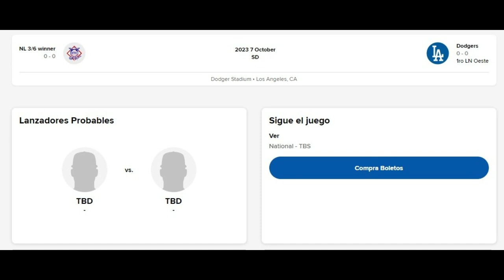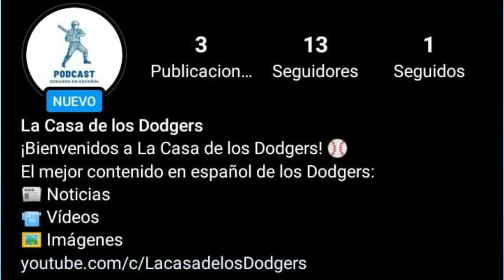DODGERS de LOS ÁNGELES y su POSIBLE ROSTER para PLAYOFFS 2023 de MLB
Dodgers de Los Ángeles podría contar con un interesante roster para los playoffs de la temporada 2023 de MLB. Aquí en "La casa de los Dodgers" te contamos todos los peloteros que podrían quedar fuera y dentro de la postemporada de Grandes Ligas.